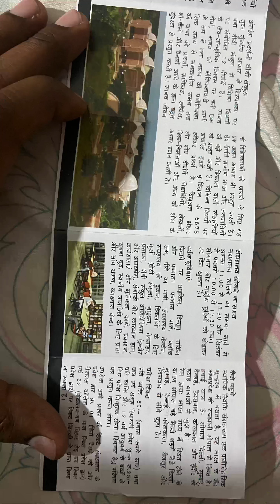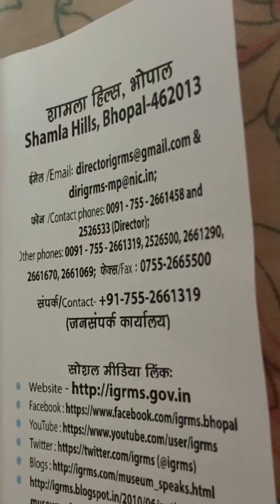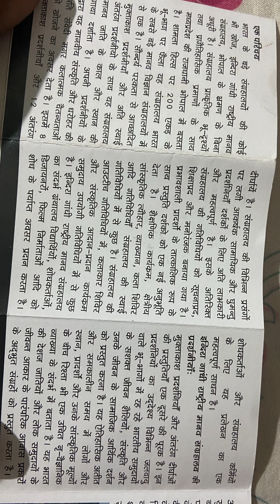मानव संग्रहालय भोपाल। Indra Gandhi manav sangrhalay bhopal ☸️🎎🎎🎎